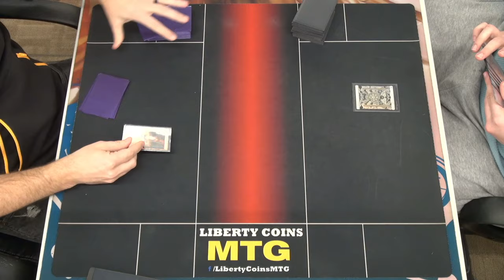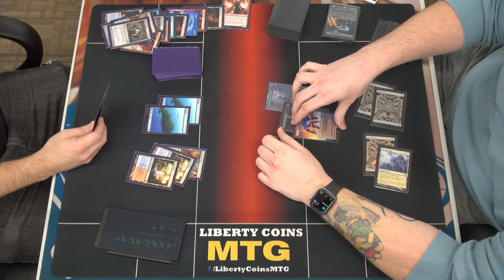Izzet Murktide 🔴🔵 vs Death and Taxes ⚪ | 12-16-23 | Round 5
Open Discord.